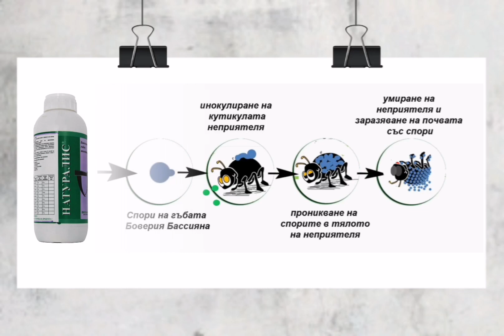Успешна борба срещу телен червей и други неприятели по царевица, картофи и др.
Включен в Националната програма от мерки за контрол на теления червей при картофите.

Продуктът осигурява дълго последействие, защото гъбата попада в естествената си среда за
живеене, продължава да се размножава и така осигурява постоянна защита. Няма резистентност.

В същото време, щади полезните насекоми!

 Осигурява Ви успешно извеждане на борба срещу: белокрилки, трипс, акари, листни въшки, телени червеи, черешова муха, крушова листна бълха и плодови мухи.

Не се смесва с Продукти съдържащи мед.

Безопасен за Пчели, Бомбуси, Био агенти.

Без Остаъчни количества на пестициди.

Съвместим с Хелиосуфр

приложете при атмосверна влажност над 60% и температура между 18-29С

пръскайте вечерно време или при слаба UV слънчева радияция

По данни на фирмата производител Натуралис е ефективен срещу над 89 вида неприятели.

Натуралис-контролира възрастните насекоми, но особено силно е действието му върху яйцата и ларвите. Това значи, че насекомите трябва да се атакуват в началните стадии от тяхното развитие, т. е. веднага след появата им. Прилагайте след като е смесен добре с вода. Правят се 3-4 пръскания през сезона през интервал от 5-7 дни. В случай на силен валеж пръскането да се повтори.

Култура

Вредител

доза/дка

Зеленчуци
(домати, сладки чушки, патладжан)

белокрилки, трипси, акри, телени червей

75-100 мл/дка

Зеленчуци
(диня, пъпеш, тиква, тиквички, краставици)

белокрилки, трипси,

акари

75-100 мл/дка

Зеленчуци
(маруля, градинска жлъчка, цикория
боб, зелен фасул, броколи, карфиол

листни въшки, белокрилки

75-100 мл/дка

ягоди

белокрилки

75-100 мл/дка

цветя и декоративни растения

белокрилки

75-100 мл/дка

Праскови, нектарини, кайсии, сливи
Череши, Круши
Ябълки, круши
Лоза и десертно грозде

белокрилки,средиземноморска плодова муха, черешова муха, крушова бълха, овощен червен акар,акари

75-100 мл/дка

Разрешително №01402 - ПРЗ /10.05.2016 на БАБХ

Препаратът е регистриран за борба с телените червеи при картофи царевица, слънчоглед.

По данни на фирмата производител прилагайки го срещу телени червеи, продуктът осигурява дълго последействие, защото гъбата попада в естествената си среда за живеене, продължава да се размножава и така осигурява постоянна защита. Няма резистентност. По данни на фирмата прилагайки го срещу телени червеи, продукткът действа и срещу: Картофен молец, Сив царевичен хоботник, Попово прасе и др.

Експеримент доказва влиянивто на Натуралис върху популацията на Сивия царевичен хоботник!

Почвата е решаващата връзка между глобалните проблеми в екологията, загубата на биоразнообразието, измененията в климата и водите. Почвата е незаменим, ограничен и невъзстановим ресурс.

Хосе Луис Рубио

 Форма за да Ви изпраим схема за отглеждане за вашата култура.